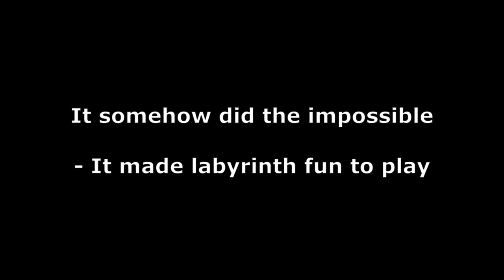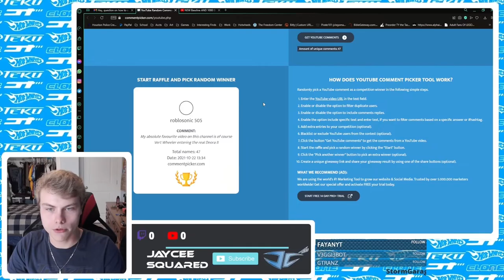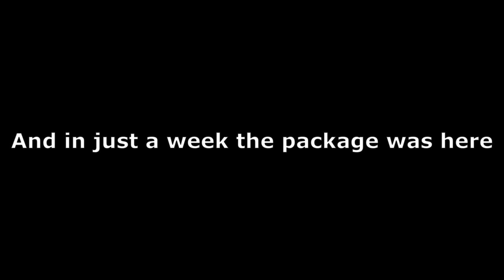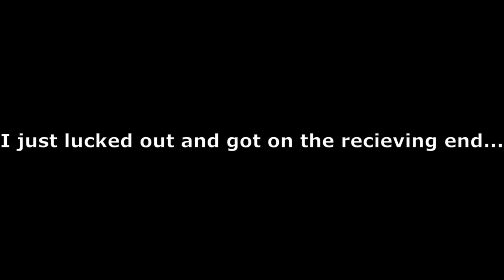Project Acceleracer - Halloween mode 2021 - The curse of the labyrinth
Halloween mode shenanigans.
I could have tried to make the regular playtrough cleaner and less spastic, but that would just be dishonest to how I normally do in this maze.

His 1000 sub giveaway was a amazing thing he did and I am not saying that just because I won.

Also go check out Xtr3me_M0nZteR, both of his Labyrinth videos are a work of art.